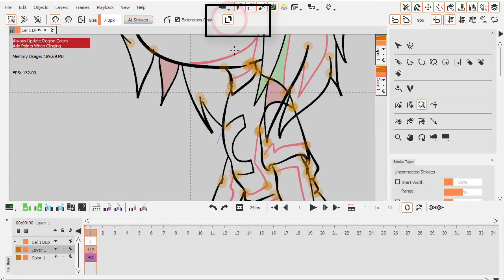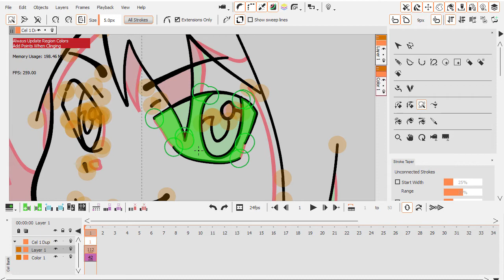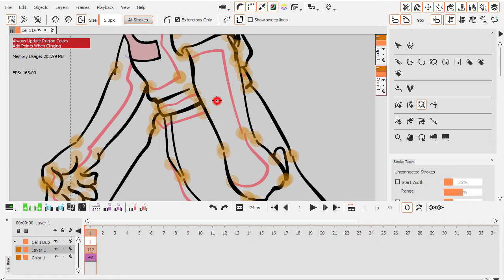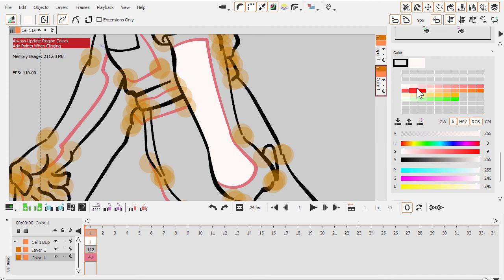CACANi 2.0 - Clean Up Tool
You can now perform gap closing using different methods, including painting regions and closing gaps at the same time. Speed up your 2d animation creation with CACANi now!